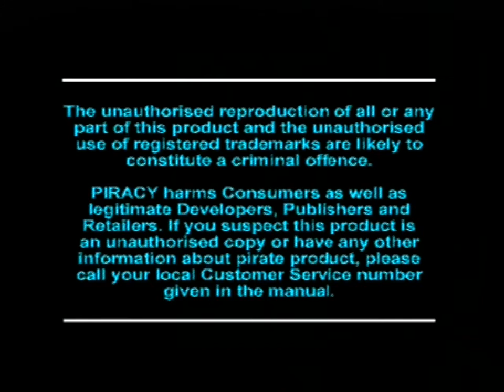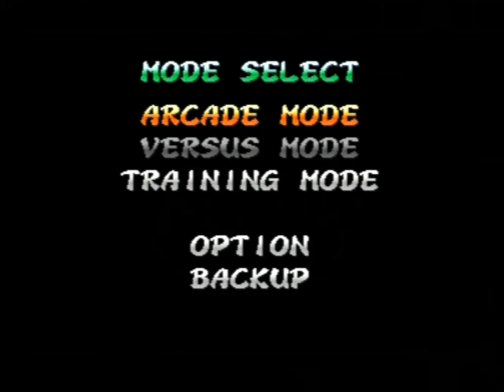Gameplay Ps1 - Street Fighter Alpha 2 PAL (1996)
Aujourd'hui je vous présente le jeu Street Fighter Alpha 2 est un
episode du cultissime street fighter , trés reussi , nerveux
graphisme super sympa a tester  le jeu est sortie en 1996